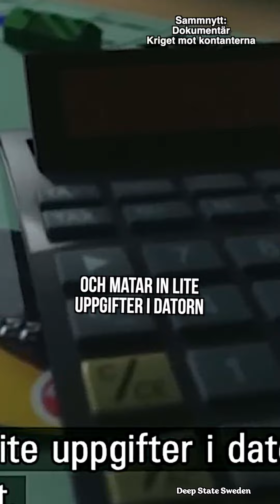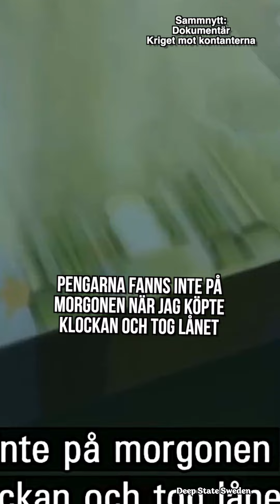Ola fick 999 Biljoner på sitt Bankkonto